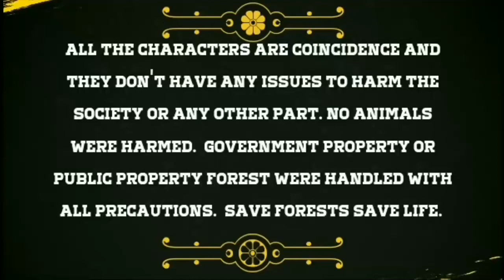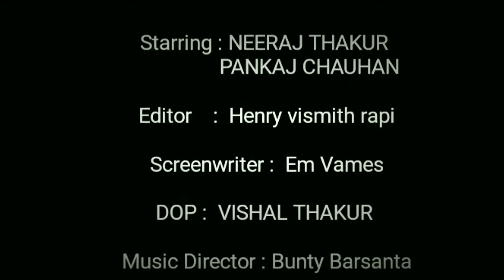Short Film - ABHOR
A Story of Day Dreamer.  Many day dreamers have lack of courage to full- fill their dreams. No copy rights of music. Michael ortega reference..